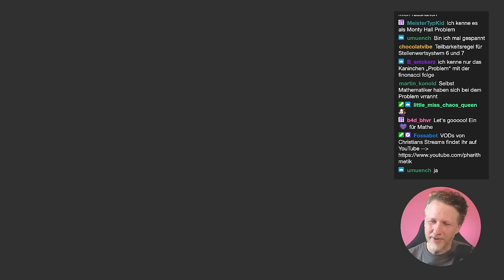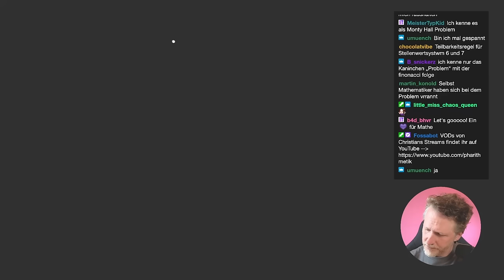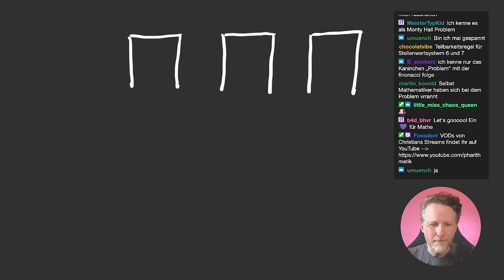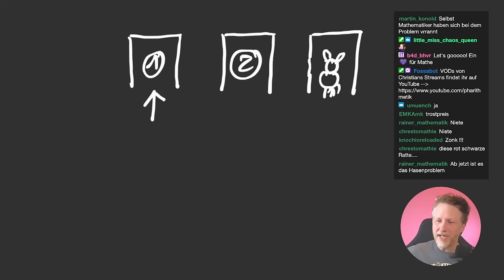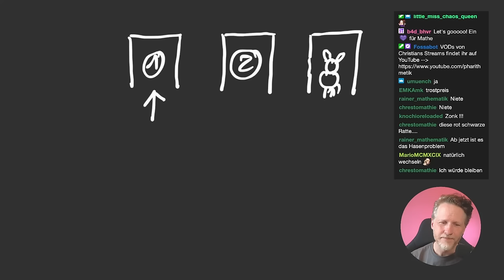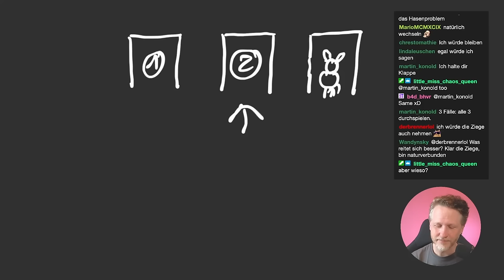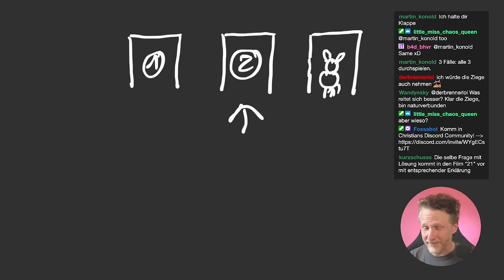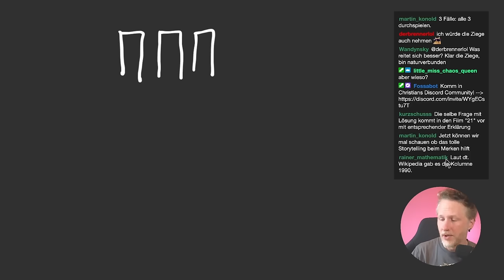Das Ziegenproblem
🧑‍🏫Heutiges Thema: Wir lösen gemeinsam das Ziegenproblem bzw. Monty-Hall-Problem.